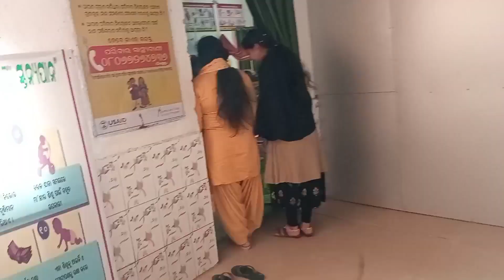ଯଶିପୁର Medical ରେ ଦେଖା କଲୁ ଗେଟେ ନୂଆ Baby 🧛କୁ !! ପୁରା ଜହ୍ନ ରାଇଜର ପରୀ 🌻!! Sunil village vlog !!